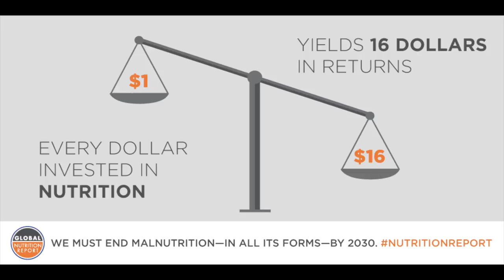The Global Nutrition Report: Helping to End Malnutrition by 2030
Global Nutrition Report Co-Chair and former IFPRI Senior Research Fellow Lawrence Haddad explains the aims of the 2016 Global Nutrition Report, touching on the importance of investing in nutrition and the economic impact of nutrition investments. This video was screened at the 2016 Nutrition Impact Summit.